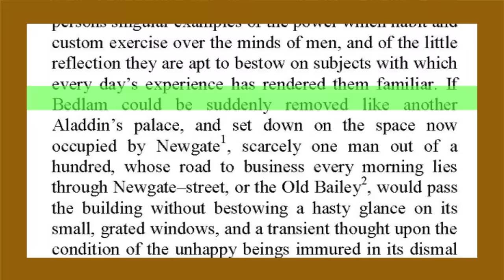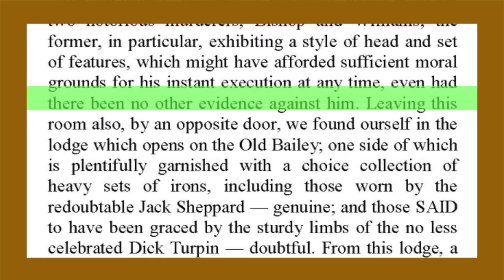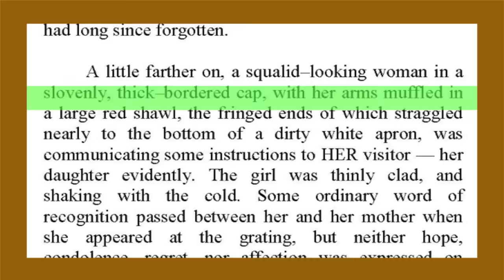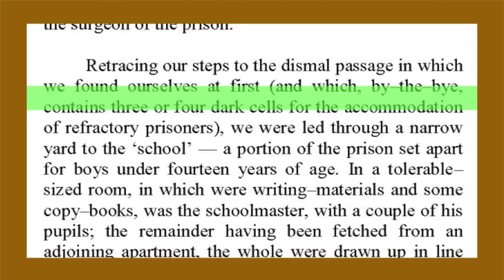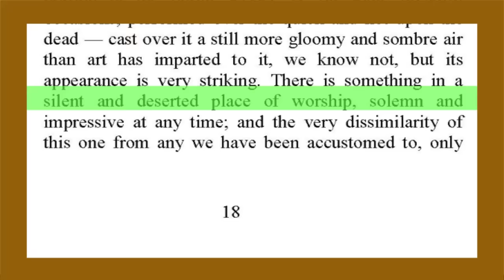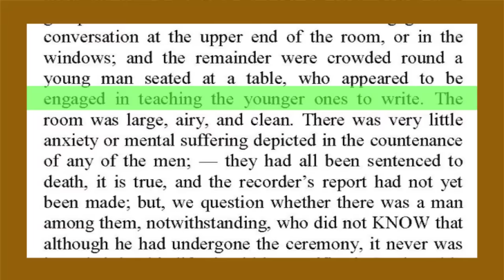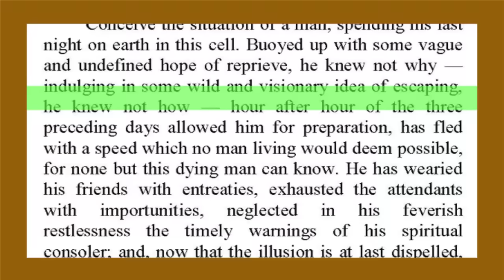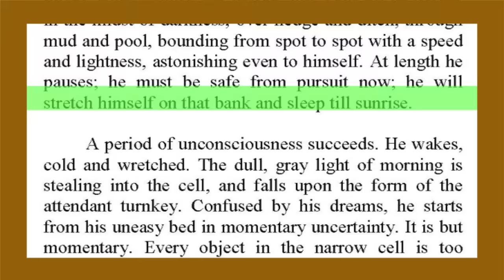A VISIT TO NEWGATE by CHARLES DICKENS